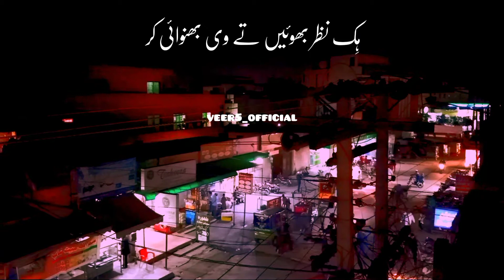Saraiki Poetry status | Meda Kareem ALLAH [Murshid Afqar Alvi] | veergraphy